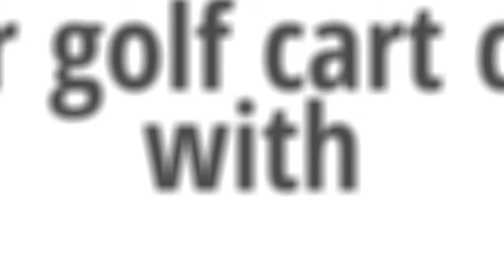Golf Cart Rental Myrtle Beach Newest Review | ek1 mp4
Golf Cart Rental Myrtle Beach SC is the best way to get around while vacationing at the beach. You are able to easily find parking places for your golf cart while at the same time save money on the gas required to operate your golf cart. The Rent Me Super Store golf Cart, Moped, Trike & Scooter rental business in Myrtle Beach will be happy to provide you with the vehicle of your choice. They have 4, 6 & 8 person golf Carts that have a 100 watt Bluetooth Surround Sound Stereo System installed for you listening and dancing pleasure. 50+ years of combined experience in the golf cart, moped, scooter and trike rental business allows them to offer the best prices and service on the Grand Strand. Free helmets and security locks are always provided with all of their rentals. Save $30 to $50 on a weekly rental by making a reservation in advance.
106 N. Kings Highway Myrtle Beach SC 29582
epivdeos123*